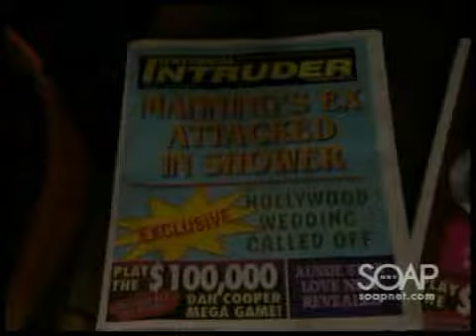Cramer Chronicles: Teach Your Children Well, Part 2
Nora was delighted to find her daughter, Rachel, at her front door with Hank.While Hank paid a visit to Bo and Matthew, Nora and Rachel had a mother-daughter talk. .

At La Boulaie, Dorian and Ray's impulsive kiss ended as Jack snuck in and took a cell phone picture of them in a clinch. Jack told them he knew a cheating spouse when he saw one, and threatened to call David and send him the picture unless Dorian helped him get John out of the house and reunite him with Todd. Ray defused Jack's blackmail attempt by intimidating him with a harrowing prison anecdote about the last man who'd tried to blackmail a Montez, and ended up in the prison incinerator. Cowed, Jack backed down and gave Dorian back her phone, then scampered off.

Dorian thanked Ray for his help, and for comforting her during trying times with Blair, Todd, and David. Ray told her he hadn't kissed her because he'd felt sorry for her. He said he knew that in a difficult situation, even the strongest woman would need the support of a man she loved.

After Jack ran upstairs, Starr and Langston began to sort through the mail, only to find a letter to Blair from Llanview High. Starr was horrified to learn that the school was pursuing disciplinary action against Schuyler, and was contacting Todd because they had yet to receive a response from Blair. Starr raced out to try to intercept Todd before he could learn of her dalliance with Schuyler.

In the drawing room, Dorian stared pensively at the cell phone picture of her kiss with Ray. Langston entered, hoping to vent to her foster mom about Starr, but froze when she saw the image on Dorian's phone.

Over at Todd's, Talia and Fish questioned Todd about Zach Rosen and his visit to the Sun. Todd asked if Zach was the prime suspect in the serial murder case, and Talia reminded him that he was still on the list of suspects himself. Todd threw the cops out, but was unaware of Zach lurking outside.

As Todd toyed with a safe in his study, Zach crept closer to entering the house. The doorbell interrupted Todd's work, and when he answered, he found a drug-addled Cole, who was ready to pick another fight. As Todd and Cole moved into the living room, Zach entered through the front door.

Cole told Todd about what he'd seen at the dance and then at the Angel Square Hotel, the absentee father became enraged. Todd rushed out, and told Cole to lock up when he left.

As Cole prepared to leave, he ran smack into Zach. When Cole asked who he was, Zach identified himself, and called Marty the "bitch" who'd put him in prison. Enraged, Cole charged Zach, only to knock himself out when they hit the floor.

Somewhere across town, John kicked the door in on Zach Rosen's darkened, dilapidated motel room. As John tossed the room for clues, he found numerous newspapers full of headlines about Todd, Marty, and the murders. He made an anonymous call to the cops about a breaking and entering at the motel, and waited until Talia and Fish arrived on the scene.

The officers were surprised that John had taken to petty crime, but Talia soon realized John had staged the break-in in order to give the Llanview Police Department "probable cause" to search Rosen's room for clues. Talia told John to leave while the police combed the scene, and said they would grab Zach when he returned. John warned Talia to be careful, and said that if Zach were their culprit, he was growing bolder and more dangerous.

At Llanview Hospital, Blair had a visitor in the ICU: Marty, bearing tulips.  Blair doubted Marty cared much for her welfare. Through trading barbs, Marty told Blair to get well soon, and breezily told her there'd be no hard feelings about the time she'd run to the press and called Marty a psychotic killer.

As Marty exited, John walked up to Blair's room. John warned Marty that Zach had paid a visit to Todd, and told her she needed a police security detail. He felt sure that Zach was out for revenge against anyone who had wronged him, and anyone they might care about.

Schuyler returned home to find Starr's letter on the ground. In it, Starr promised to wait for Schuyler, and asked him to wait for her. Mortified, Schuyler resolved to write a letter of his own back to Starr. He made it as far as "Dear Starr" before deciding it was a bad idea and tossing the paper aside, only for it to hit Todd, who barged in without warning. Schuyler instantly recognized Todd. Fearful, he told Todd not to look at the paper, but Todd read it anyway, then glowered menacingly at the young man.

Back at Todd's, Zach picked himself up off the floor, leering at the unconscious Cole, brandishing a knife as he wondered what he could do to Marty's son that would hurt her the most. Just then, Starr rushed in, calling out for Todd. As she entered the living room, she came face to face with Zach. "Twinkle, twinkle, little Starr!" Zach sneered. (Soap Central summary) 2-4